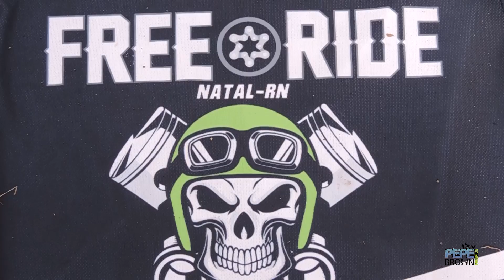Da Zona Norte a Zona Sul: Nascer do Sol, Dunas, Mar, Lagoa, fogueira & bons amigos | Domingo ToP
Mais uma aventura "Pepe Brown" corporations plus generations.
kkkkkk
Dia top entre bons amigos.
Aproveitem a vida!

Do belissimo nascer do sol, dunas meticulosamente modeladas por Deus, Mar imponente, Lagoas delicadamente verdes como esmeraldas, Fogueira energica, muita paz e bons amigos, um belo dia que só prova que precisamos de muito pouco para viver.

Motos:

Honda Falcon NXR 400
Honda Tornado XR 300
Yamaha XT 225